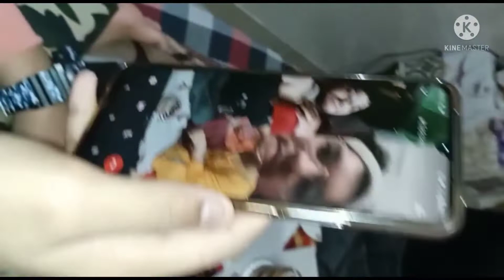Mumma Papa ki Anniversary par aaya Surprise Cake kisne diya pta nhi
Hello friends,

Welcome to Bisht's Dreams!
Thanku so much for watching my all Videos.

दादी ने बनाई मड़वे की रोटी

घुघुती recipe

नींबू सानी रेसिपी

श्री प्राचीन सिद्ध देवी मंदिर, पानीपत

Motibagh Gurudwara Delhi

WATCH MEMORY CHALLENGE

Motibagh Gurudwara Delhi

Bread Omelet